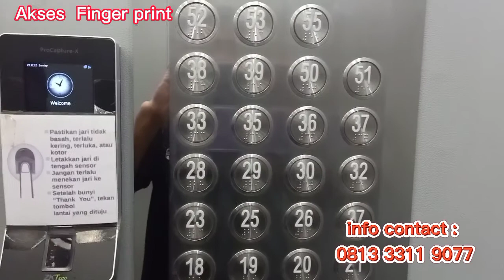Home tour Apartement Puncak CBD dengan Dobel View yang sangat indah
Di  dijual
Apartement Puncak CBD dengan pemandangan dobel View yang sangat indah
1. View kolam renang
2. View kota dengan rumah dan gedung gedung tinggi beserta jalan toll nya

benefit lokasi di apartement puncak CBD
dekat jalan toll gunung sari gate
tidak jauh dengan Mc Donald, Excelso dan kuliner yang lain
harga lama dengan kondisi baru kinyis kinyis gress belum terpakai, belum ada noda apapun
daripada beli baru harga baru sudah 2x lipatnya